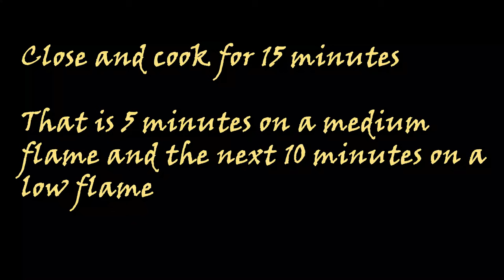QUICK SOUP - SHORTCUT THAI FISH SOUP Thai Fish Soup Dinner TomYumPla [SUB]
Join me in this video to learn how the easiest and tastiest Thai Fish Soup can be made in Minutes. This is bursting with flavor and is the best Dinner nobody can resist. Unlike the traditional version of this recipe, this version here takes only a practical 20 minutes and tastes close to the traditional recipe thanks to the flavorful Tilapia. To the market, to market, on your mobile app to buy a Tilapia fish . . . 🎶🎵

Ingredients
1 red Onion
3 green Chillies (Deseeded)
3 bruised cloves Garlic
1inch knob Ginger sliced
Fresh Cilantro roots - Cleaned
Fresh Cilantro stems and Leaves
1/2 Lemon's juice / 1/2 tsp
1/4 tsp Salt
10 Black/White Peppercorns
1 1/2 tsp Fish Sauce
More Cilantro for garnish.
Serve hot n Enjoy your Food!